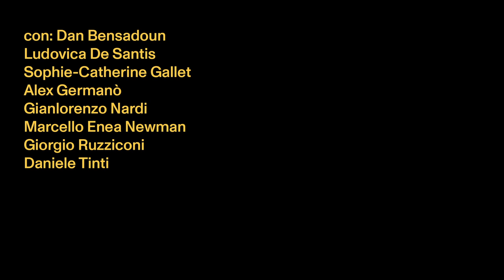Il grande caldo | trailer ufficiale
Un film di:
Dan Bensadoun
Luigi Caggiano
Marcello Enea Newman
Daniele Tinti

Avevamo più o meno vent’anni. Quella che doveva essere l’età più bella della vita per noi era in gran parte fatta di noia, pigrizia, indifferenza. La città in cui vivevamo continuava il suo lunghissimo declino e noi, prematuramente, con lei.

Musica del trailer di Daniel Rineer e Marcello Enea Newman